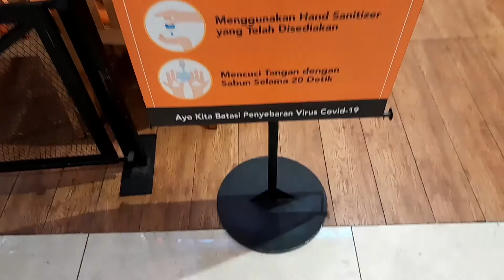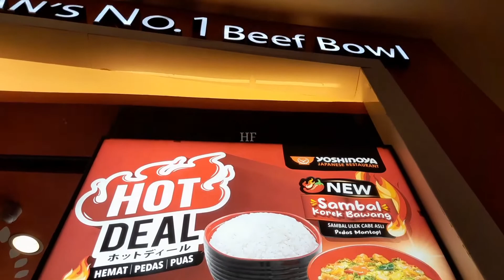YOSHINOYA | Katanya Sich Wartegnya Orang Jepang | Virtual Tour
Assalamualaikum Wr.Wb.

Sehat selalu ya, Gaes...

Siapa nih yang sudah pernah nongki dan coba menu makan di yoshinoya? Pasti ketagihan ksn???

Yup, yoshinoya kini jadi favorit buat nongki-nongki cantik di saat perut mulai lapar. Seperti apa sich yoshinoya yang katanya wartegnya orang jepang itu? Simak video ini sampai tuntas ya...